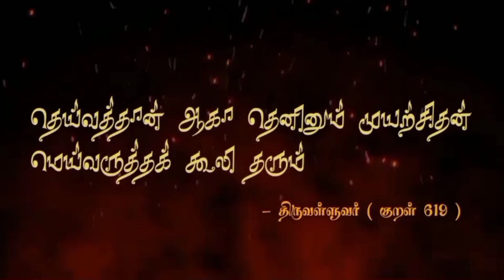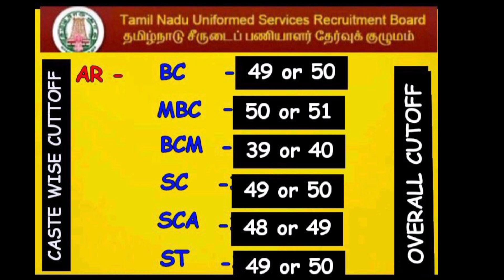2020 காவலர் தேர்வுக்கான எழுத்து தேர்வு கட்டாப் மற்றும் ஓவர் ஆல் கட்டாப் பெண்களுக்கு மட்டும் 🕵️ 100%👇